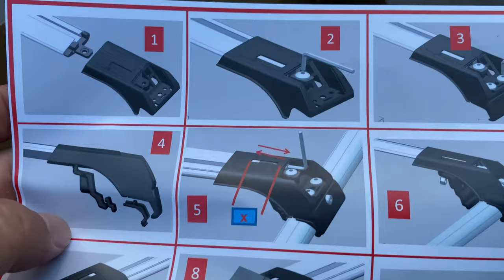Cheap Car Rooftop Cargo Rack Review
OMAC Roof Rack Cross Bar Set Fits Buick Encore 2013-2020 | Lockable Rooftop Cargo Rack - Luggage, Ski, Kayak, Hard-Shell Carrier | Silver Car Accessories 165 LBS Load Capacity 2 Pcs.
Brand: Recro Garage

Color Silver
Material Aluminum, Rubber
Brand Recro Garage
Load Capacity 165 Pounds
COMPATIBLE MODEL: Fits Buick Encore 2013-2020 . Please check your vehicle's Year, Make and Model before purchasing. NOTE: Not suitable for panoramic roof.
PREMIUM ALUMINUM MATERIAL: Made from high quality, strong, lightweight, aerodynamic and anodized aluminum. Withstands extreme weather conditions. The anodized surface provides the product with a waterproof, water-resistant feature and anti-corrosion effect.
LOAD CAPACITY: Only 8 pounds crossbars have a load capacity of 165 LBS. It provides the perfect foundation for the installation of Camping Gear, Luggage, Fishing Poles, Bikes, Snowboards, Kayaks, Canoes and other rooftop accessories.
SAFETY DESIGN: Strong and aerodynamic design reduce wind noise and vibration. And thanks to the built-in lock system your car will be safe. Lockable crossbars come with 2 locks and 4 keys in the package.

BUICK ENCORE ALUMINUM TOP ROOF RACK WING CROSS BARS CROSS RAILS SET 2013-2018
Fitment Note and Roof Rack Availability Information:

All the fitting needs and a very useful fitting instruction are included in the box. Fitment is simple, and we believe that it can easily be installed in your own garage.

These cross bars are vehicle specific, not like the cheap universal products sold in the market.

These cross bars are made from high quality, strong, lightweight and durable aluminum.

OMAC USA is happy to serve you the highest quality, very stylish and load bearing (up to 165 LBS ) aluminum top roof rack wing design cross bars.

Besides adding load bearing capacity, these cross bars will be transforming the look of your car with their great design.

Installation is quite simple with the supplied instruction guide document.

No drilling required These cross bars will be fitting between your current roof rack, and they are designed to complete the exterior style of your roof, not to look absurd like the lots of products sold in market.

Instruction guide video available below and no cutting - drilling needed for the installation.

TUV and ISO 9001:2008 certified OEM approved quality OMAC USA is located in the US, and we will be shipping your orders from here in the US. Expedition Money LLC